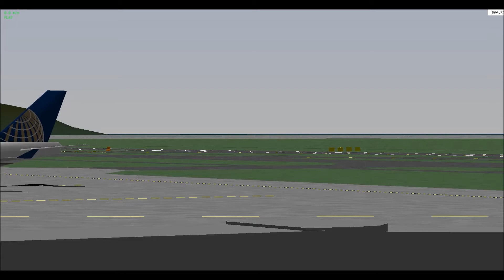Linbury Airport | Terminal Spotting | Part 1/2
This video introduces a new style for my channel - short segment videos. This is the first of two-parts recorded at the Linbury International Airport, a fictional airfield in the Central Mediterranean Islands map for the YS Flight Simulator.

You'll see a wide variety of traffic here, including various European airliners as well as heavies arriving and departing during the morning rush at LNB. The spotting takes place from Piers A and B, and I've used a variety of angles and close-ups.